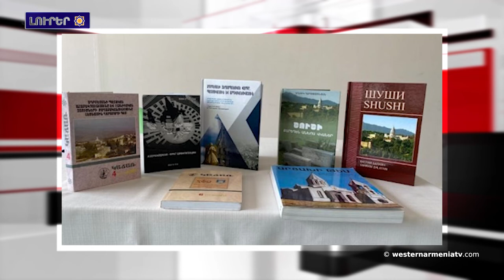Արցախի մէջ ասֆալտապատուած է Բերդաշէնի ներհամայնքային կեդրոնական ճանապարհը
1. Մենք մեզ պէտք է պատրաստենք ինքնապաշտպանութեան․ Սիմոն Տարօնեան
2. Ժամանակն է արթննալու․Ռայմոնտ Պէրպէրեան
3. Արցախի մէջ ասֆալտապատուած է Բերդաշէնի ներհամայնքային կեդրոնական ճանապարհը
4. Կապանի մէջ հիւպատոսութեան բացումը պիտի ամրապնդէ հայ-իրանական համագործակցութիւնը․ Իրանի ԱԳ նախարար
5. Ճանչնանք Արեւմտեան Հայաստանը․ Բաղէշի հրաբխային Նեմրութ սար
6. Շուշիի մշակութային ժառանգութիւնը  իւրացնելու եւ ոչնչացնելու ատրպէյճանական քաղաքականութեան վերաբերեալ  Ստեփանակերտի մէջ ասուլիս կազմակերպուած է